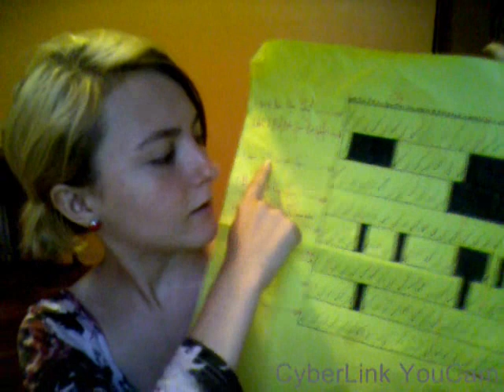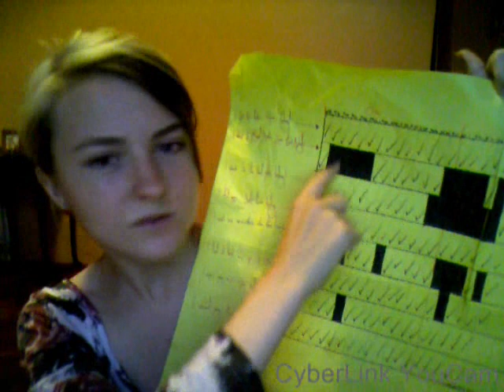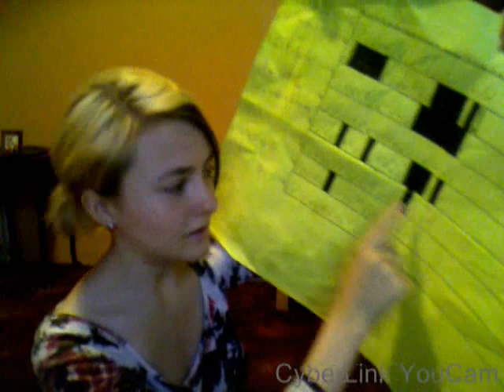Vlog 6/8/12 longest one yet part1*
TRIGGER ALERT